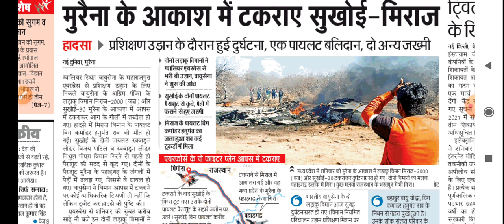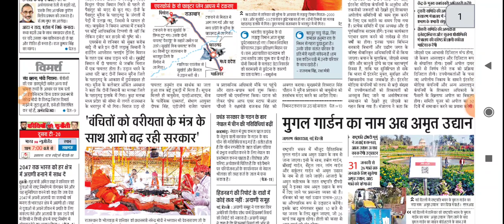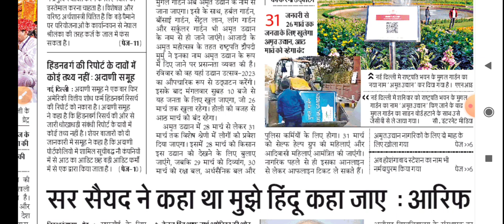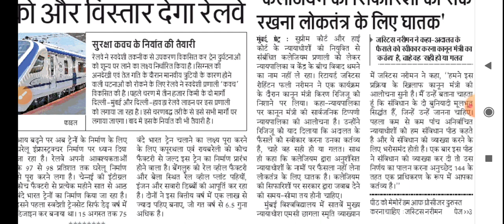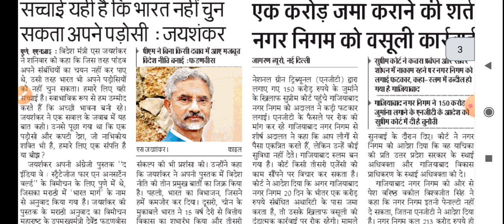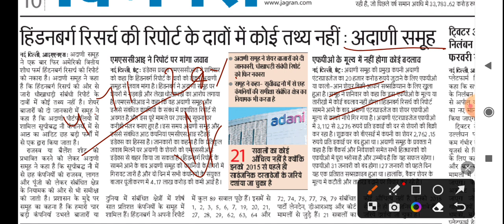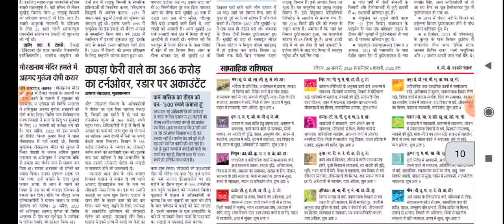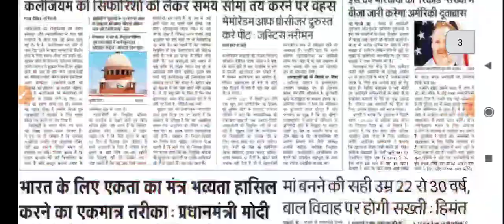29 January 2023 Dainik Jaagran Newspaper Analysis